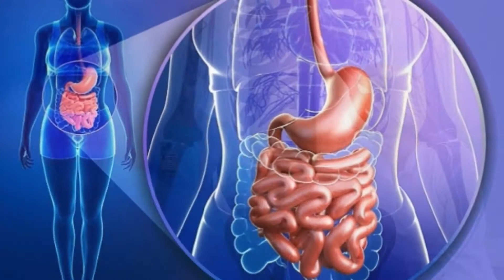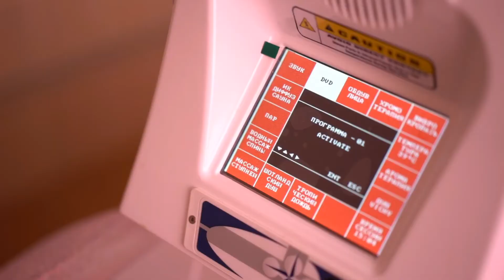Детокс программа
Детокс программа - предназначена для повышения иммунитета, снятия усталости, выведения шлаков, снижения веса, нормализации функции желудочно-кишечного тракта, улучшения свойств  кожи.